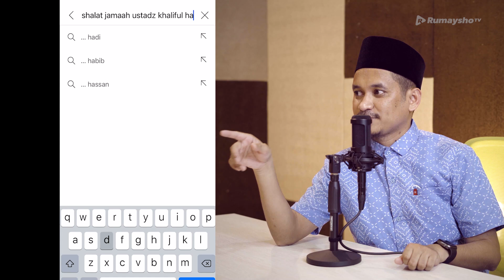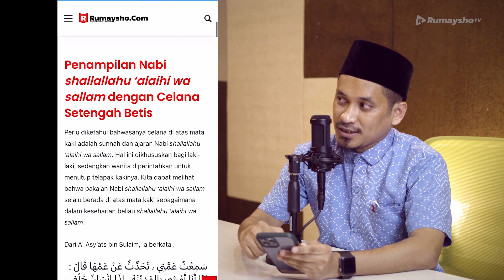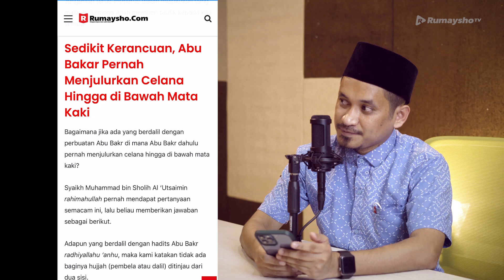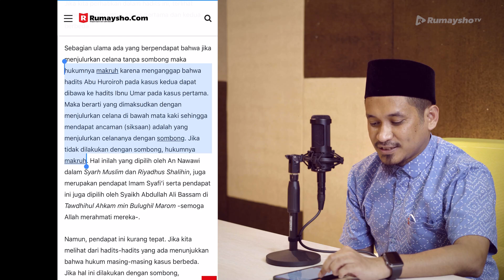Harus Tahu Perbedaan Pendapat Ulama | Ustadz Tuasikal, Ustadz 'Abdul Mu'thi, Ustadz Kholiful Hadi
Kita perlu pandai-pandai menyikapi perbedaan pendapat. Bahkan disarankan kepada para dai, ustadz, dan kyai mesti memaparkan perbedaan pendapat ijtihadiyah, sehingga tidak dikira bahwa masalah fikih ini hanya satu pendapat saja. Karena jika perselisihan pendapat ini tidak diketahui dan tidak disampaikan kepada umat, itulah yang nantinya menjadi lahan konflik.

Selama permasalah itu tidak ada dalil tegas dan tidak ada ijmak, maka jangan sampai DIINGKARI KERAS.

Ibnu Taimiyah rahimahullah berkata, “Adapun jika dalam suatu permasalahan tidak ditunjukkan dalil yang tegas, juga tidak ada ijma’, maka berijtihad ketika itu dibolehkan dan tidak perlu orang yang berijtihad dan yang mengikuti diingkari dengan keras. … Dalam masalah ijtihad ini selama tidak ada dalil yang tegas tidak perlu sampai mencela para mujtahid yang menyelisihinya seperti dalam permasalahan yang masih diselisihi para salaf.” (Majmu’ Al Fatawa, 9: 112-113).

Mari kita saksikan dialog Ustadz Muhammad Abduh Tuasikal dengan dua ustadz senior dalam dakwah:
1. Ustadz 'Abdul Mu'thi'
2. Ustadz Kholiful Hadi

Semoga raih manfaat, jangan lupa untuk dishare yah seluas-luasnya.

اللّهُمَّ اهْدِنِى لأَحْسَنِ الأَخْلاَقِ لاَ يَهْدِى لأَحْسَنِهَا إِلاَّ أَنْتَ

“Allahummah-diinii li-ahsanil akhlaaqi, laa yahdi li-ahsaniha illa anta (Ya Allah, tunjukilah padaku akhlaq yang baik. Tidak ada yang dapat menunjuki pada baiknya akhlaq tersebut kecuali Engkau)” (HR. Muslim no. 771).